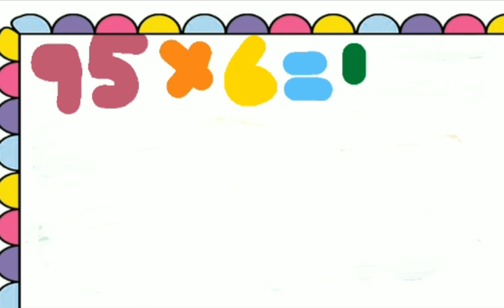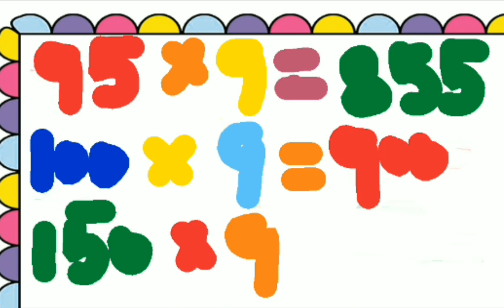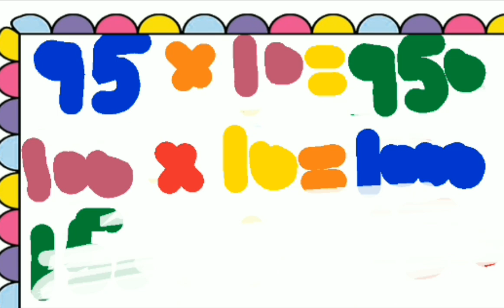Table Of 95 l Table Of 100 l Table Of 150 l Multiplication Of Table 95x1=95 l 100x1=100 l 150x1=150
Table Of 95 l Table Of 100 l Table Of 150 l Multiplication Of Table 95x1=95 l 100x1=95 l 150x1=150 For Kids